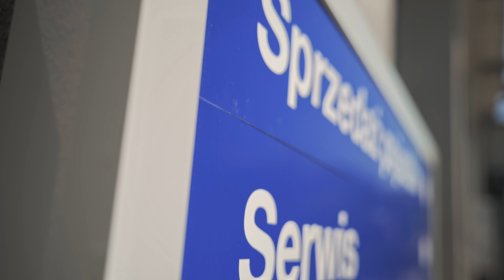ESATrucksPolska ZIELONA GÓRA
Otwarcie ESA Trucks Zielona Góra + Dni Otwarte z nową gamą DAF. Dziękujemy wszystkim, którzy byli tam z nami w ten gorący czas. A że było naprawde gorąco, na dowód krótkie Aftermovie 🙂
A jak powiedział podczas otwarcia Jarosław Szymkowiak, Dyrektor Zarządzający ESA Trucks Polska - "Klienci z woj. lubuskiego - nowy serwis w Zielonej Górze to Wasz serwis, to Wasz dom.".